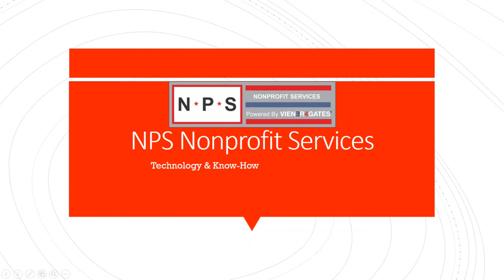Cornell Lacrosse v Maryland Lax 2018 Cornell NCAA press conference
Post game press conference as Cornell falls to Maryland in Annapolis.  Round of 8.